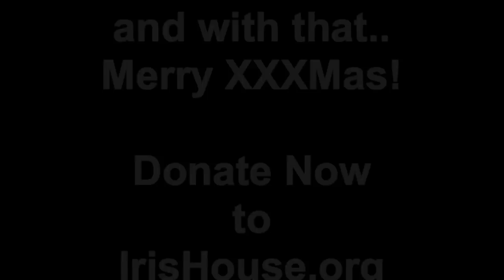Will Clarks BINGO XXXMAS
Check out Miss Brittany Andrews and Ray Stone as they host Will Clarks Porno Bingo. The annual 'Night of a Thousand Santas" will also feature sexy gay porn hottie Ray Stone, Santa Claus and special guest Candy Samples (hopefully as a sexed up Mrs. Claus!). They will be raising big bucks for IRIS HOUSE which provides comprehensive services and advocacy for women, families, and communities infected with and affected by HIV/AIDS, along with prevention and education services for clients and at-risk communities.

Will Clark produces and hosts a weekly fundraising event benefiting New York based non profits with four rounds of Bingo, celebrity guest callers and fabulous prizes!  Part game show, part talk show and all fundraiser! Now in it¹s seventh year, The Will Clark Show featuring P*rno Bingo has raised over $170,000 for New York LGBT charities.